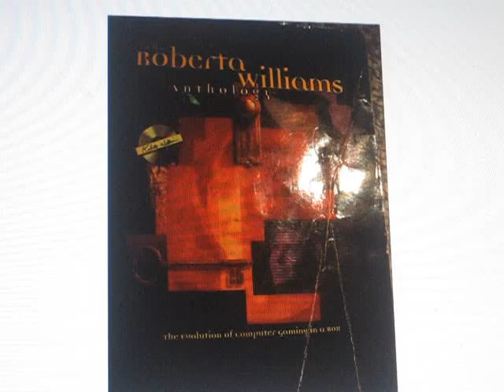Let's tackle another series!!!